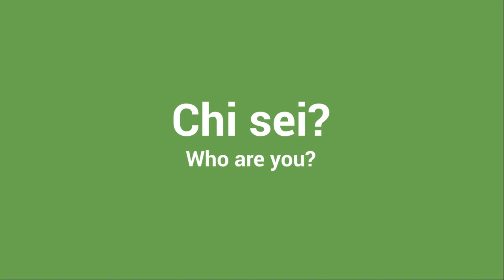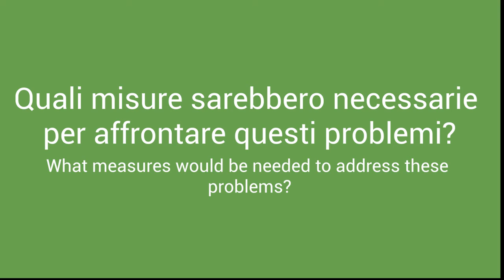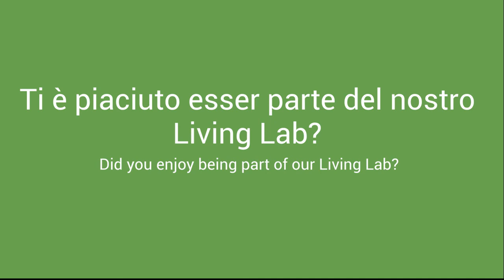Living Lab participants’ point of view | Appenine Region Living Lab (IT)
This digital story presents the "tale" of our LL in terms of its objectives, participants, activities and scenarios, with description of some of the participant expectations.

Authors: Eleonora Mariano and Antonio Brunori (PEFC Italia)

This video has been produced as part of the DESIRA Digital Stories.

ERRATUM: This project has received funding from the European Union’s Horizon 2020 research and innovation programme under grant agreement No 818194